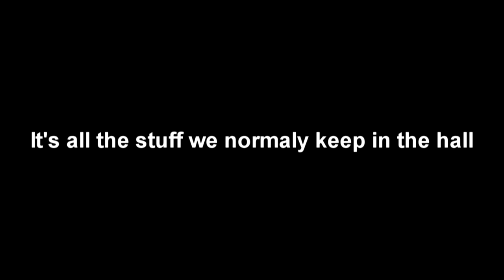USU X: Day one: Interview with Harry Salisbury (Behind The Scenes)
The first of many interviews as we see what goes on behind the 10th USU.